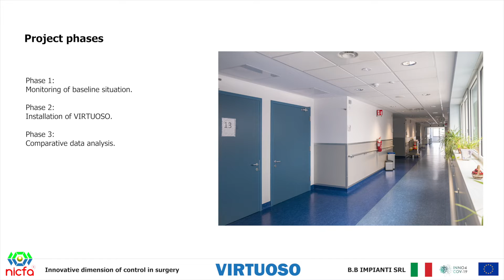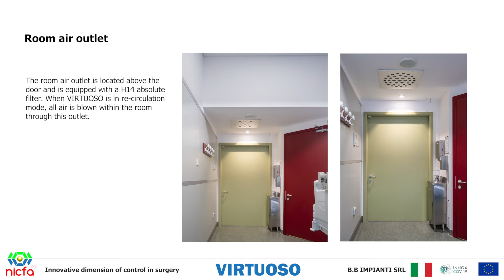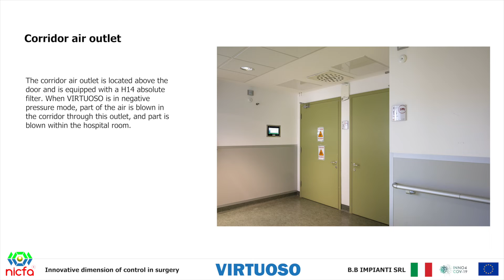INNO4COV-19 Project: VIRTUOSO Final Report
Acronym: Virtuoso
Title: negatiVe aIr pRessure sysTem to redUce infections in hOSpital rOoms
Organisation: B.B. Impianti

INNO4COV-19 project has received funding from the European Union’s Horizon 2020 Research and Innovation Programme under Grant Agreement No 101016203